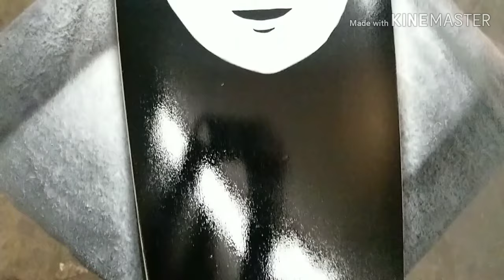Custom Longboard | Spirited Away Edition!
Project #2!
I'm trying to get into vlogging lol
Thanks for tuning in once again!